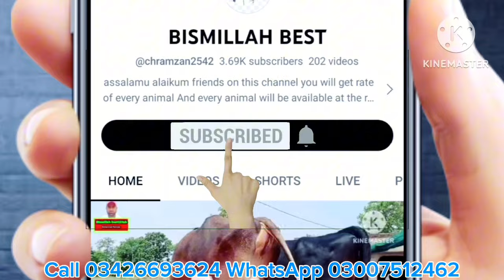سرور بھائی کا سستا پیکج 1 کھانگڑ 4 چولستانی فریزن گائے برائے فروخت سستی سیل لگ گئی